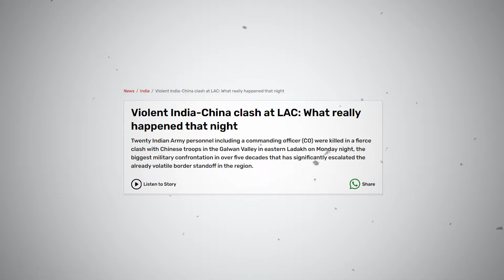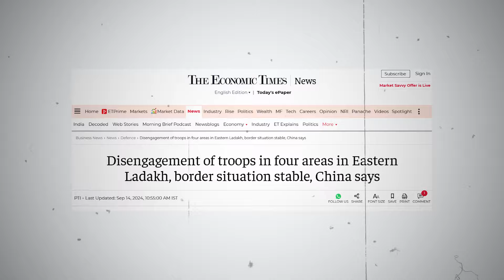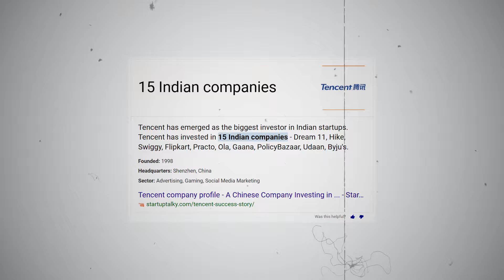FINALLY 😍 PUBG Mobile Coming To INDIA? 🇮🇳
In This Video, We'll Talk About Pubg Mobile & Is It Really Coming Back To India? We Will Cover Several Aspects Of The Topic Including Recent News. We Will Also Talk About Tencent & Its Relation With India

Timestamps:
00:00 Intro
00:21 News & Rumours
01:49 Tencent & India
02:53 Possibilities
03:49 My Opinion
05:04 Outro